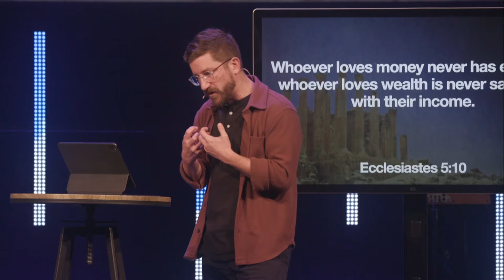A Sermon on Greed | 1 Timothy 6 | The Bridge Church | Ian Simkins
So often we find ourselves wanting just a little more. Yet, in 1 Timothy 6, Paul warns followers of Christ to be on guard against all kinds of greed. Life does not exist in the abundance of possessions, rather, the abundant life we seek is found when we follow the way of Jesus.

Check out the sermon on Apple Podcasts, Spotify,